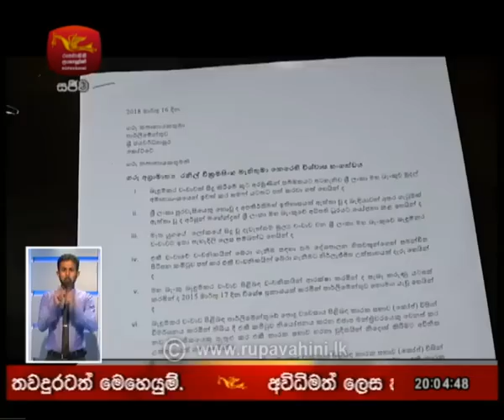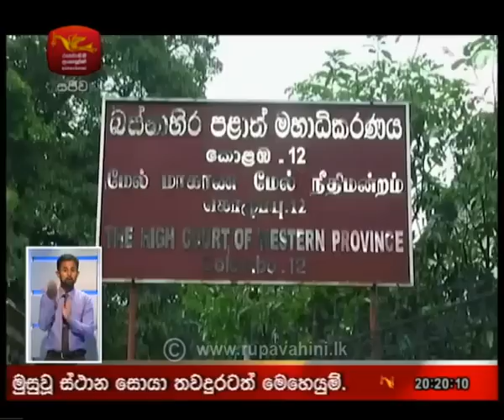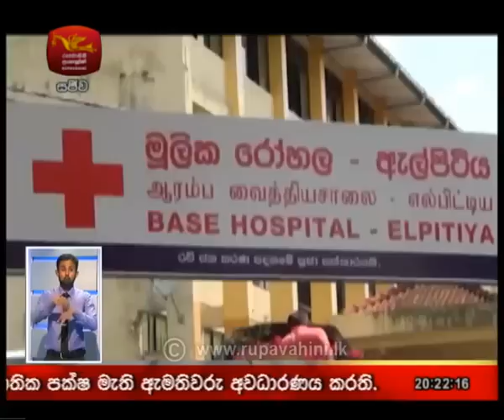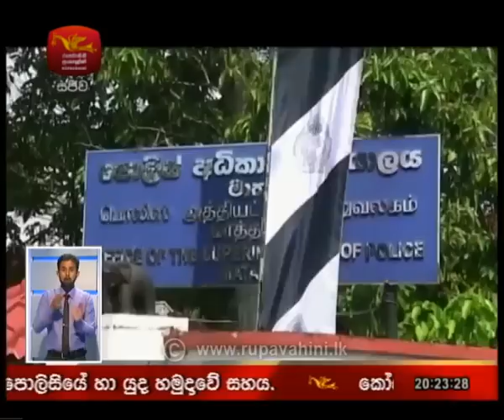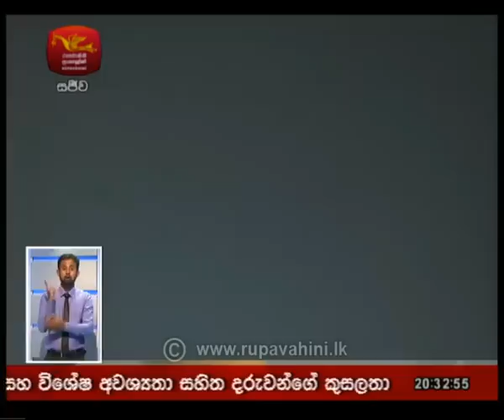Sinhala News 2018-03-21